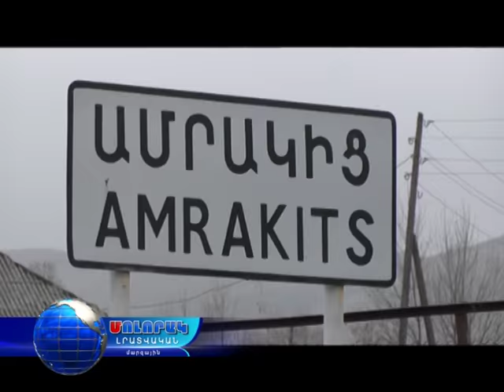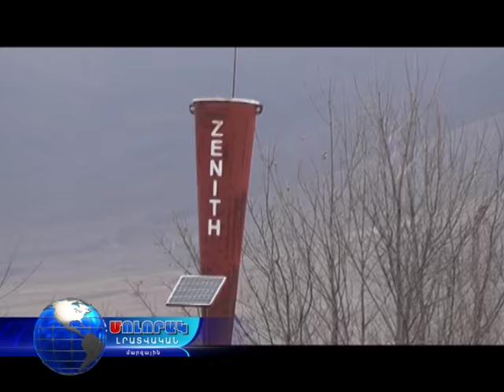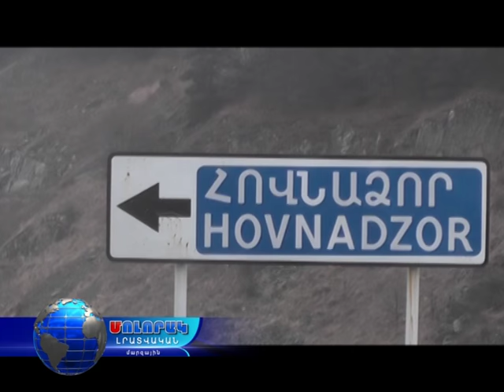Կարեն Կարապետյանի ներդրումները Ստեփանավանի տարածաշրջանի համայնքներում...